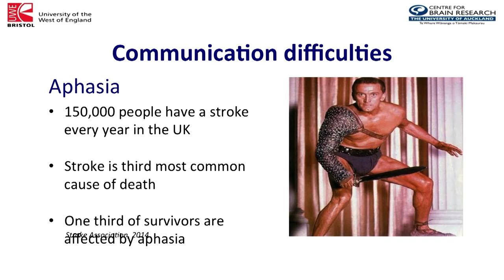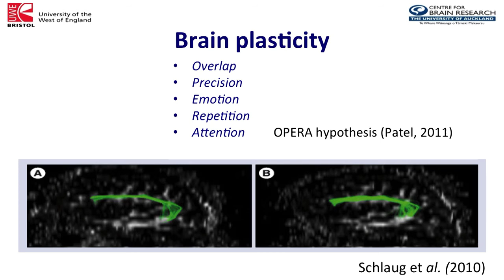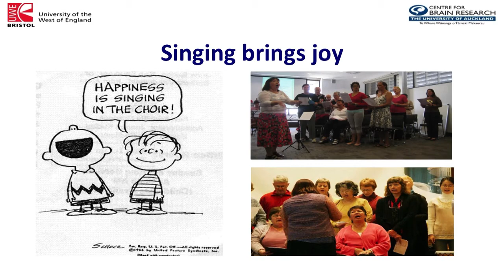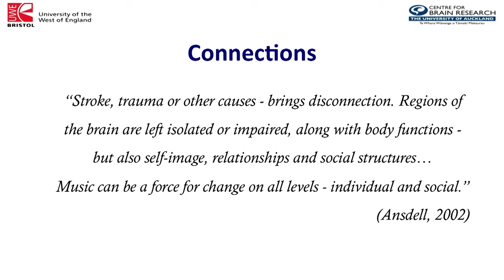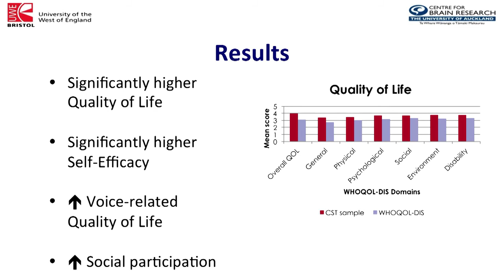Science in Culture Ignite: 'Singing in Unison: The Neuroscience, Art and Therapy of Music'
Laura Fogg Rogers, University of the West of England, 'Singing in Unison: The Neuroscience, Art and Therapy of Music'. Film of presentation from AHRC Science in Culture Theme Ignite Event at the Natural History Museum, 26th March 2014.

The AHRC Science in Culture Theme Ignite event provided an opportunity for Early Career researchers to demonstrate the excitement of cutting edge research that crosses traditional disciplinary boundaries.  14 Early Career researchers were selected to present their research for 5 minutes accompanied by 20 powerpoint slides, each of which were shown for 15 seconds.